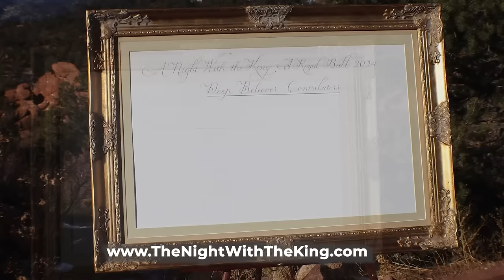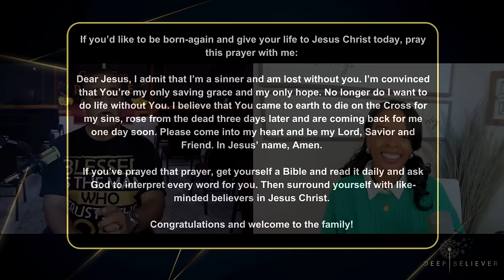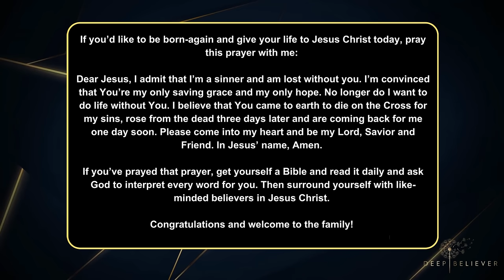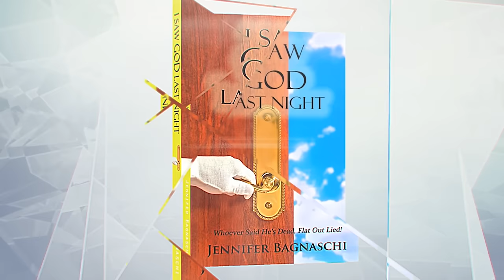Unleash Hidden Miracles in Your DNA Now! Literally - Deep Believer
Get ready to have your life changed forever! Ian Zaldivar explains how everyone's DNA has been corrupt since birth, but gives you steps on how to unleash hidden miracles in your DNA now! Literally. You'll never be the same.

CONTACT IAN ZALDIVAR:

A Night With the King At the Broadmoor: A Royal Ball 2024 Sponsors & Contributors